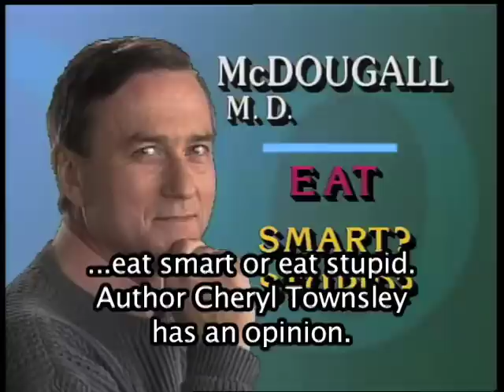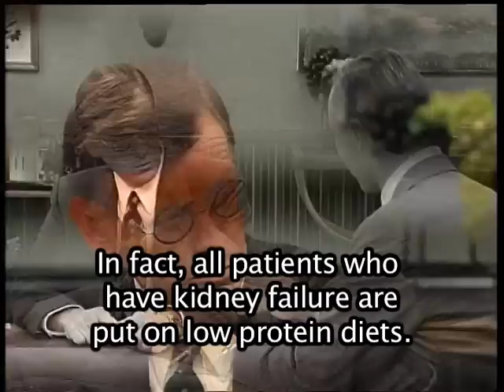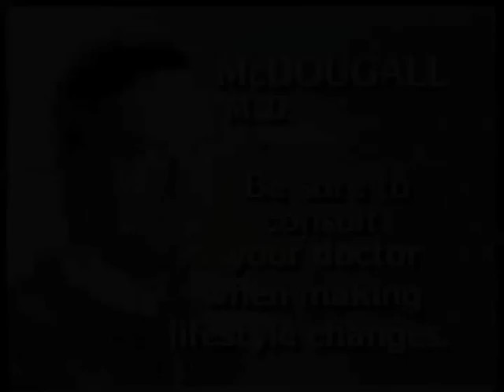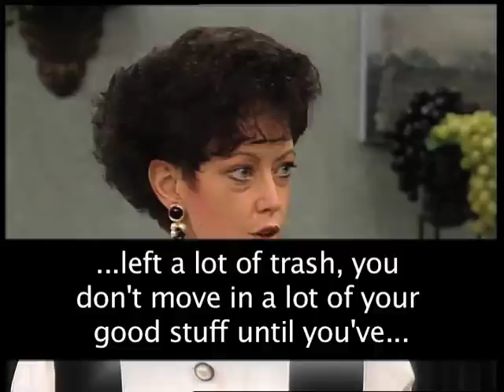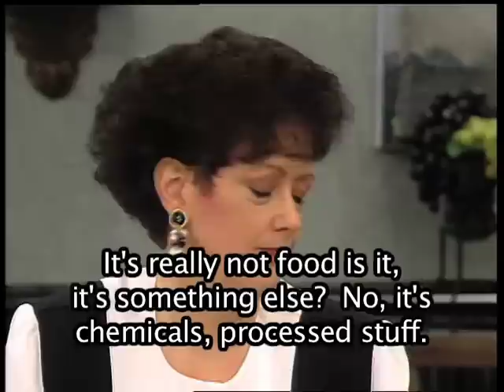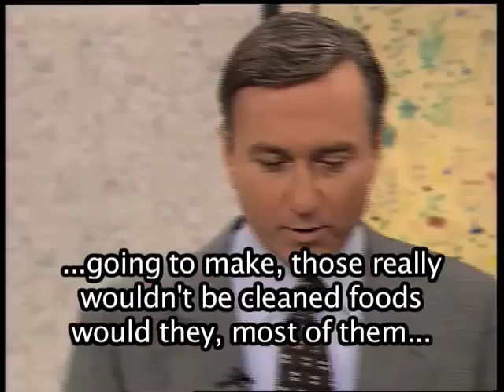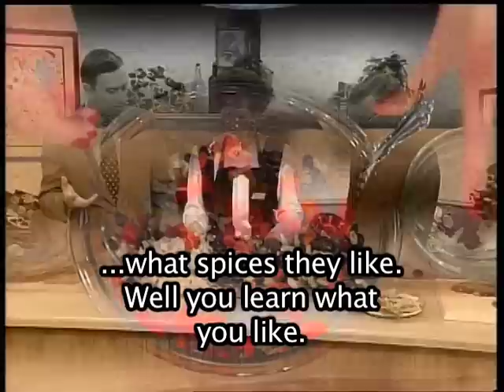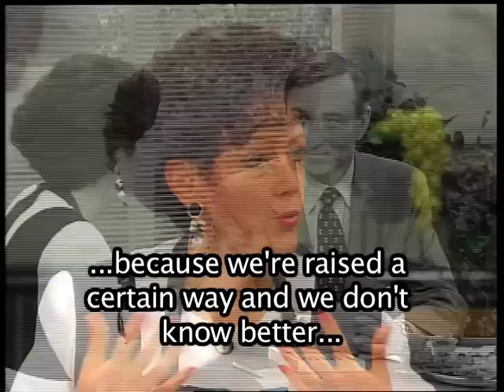McDougall: Food Smart, ESL Medical Terminology